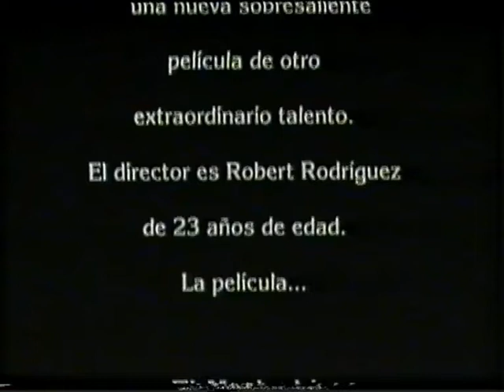Trailer - El Mariachi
Trailer de "El Mariachi" incluido en la edicion videoclub de "Robocop 3"